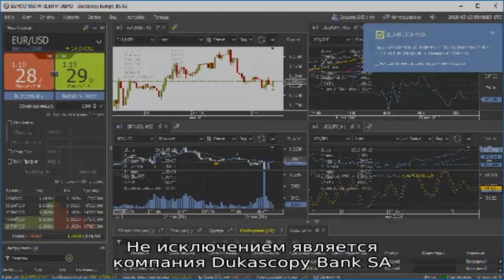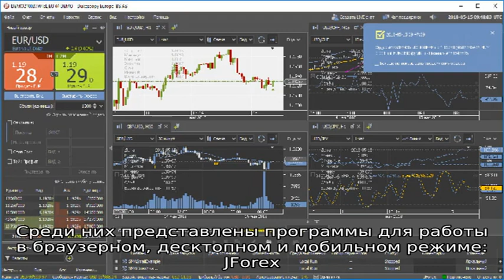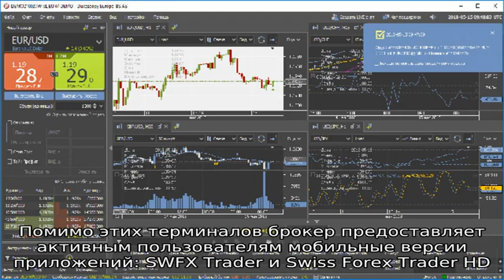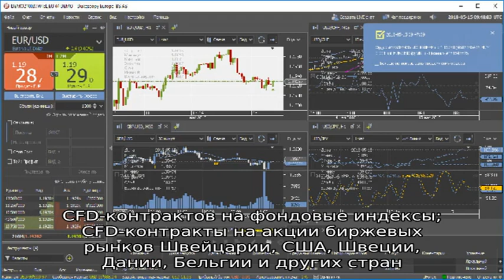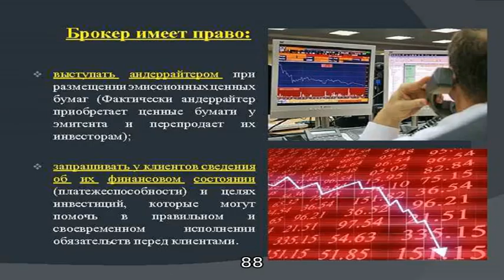Dukascopy Bank SA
Dukascopy Bank SA – швейцарский онлайн-банкинг, предоставляющий услуги брокера на рынке межбанковского обмена валют. В обзоре можно ознакомиться с деятельностью компании, ее торговыми условиями, предлагаемыми терминалами и способами ввода и вывода денег.